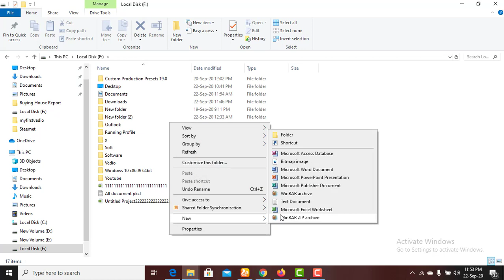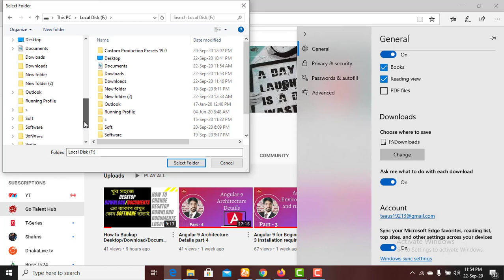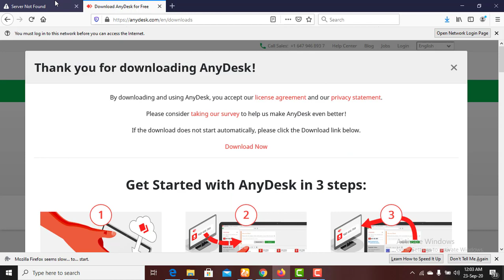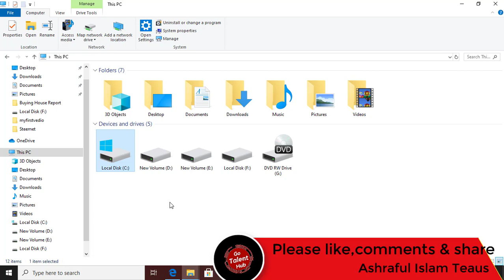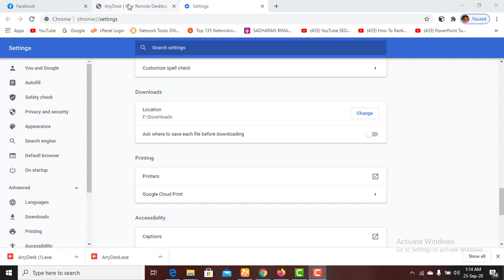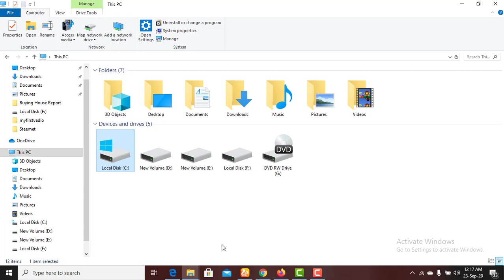How to change browsers download location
How to change browser download location, GoogleChrome, MozillaFirefox, MicrosoftEdge, Learn how to change the default download location in Google Chrome, Mozilla Firefox, Microsoft Edge, UC browser. etc web browser, how to change the download location in Windows 10,
how to change the download location in chrome,
how to change download location in android,
how to change download location in Windows 7,
how to change the download location in the play store,

how to change download location android,
how to change download location adobe creative cloud,
how to change download location android chrome,
how to change the download location in the android play store,
how to change the download location to another drive.